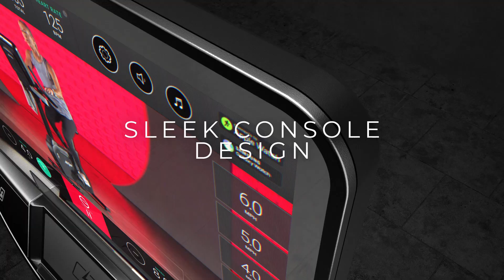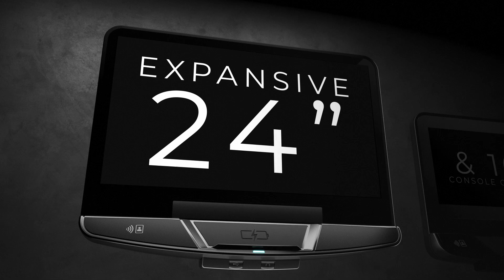Discover SE4 Console - full video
Nya SE4 är Life Fitness mest avancerade och kraftfulla skärm till konditionsserien Integrity+ med en helt fullmatad träningsupplevelse. Det enda du behöver välja är om du vill ha den stora eller den större upplevelsen. SE4 finns nämligen i två storlekar - 16 tum eller hela 24 tum.

Den smäckra designen med sin edge-to-edge touch screen, tillsammans med den höga upplösningen, bidrar till att göra den visuella upplevelsen till något alldeles särskilt och unikt på marknaden. SE4 är intuitiv, designad för att vara lätt att förstå och mycket enkel att använda.